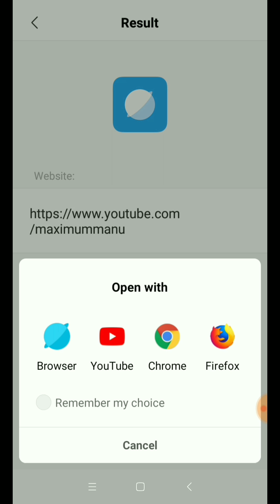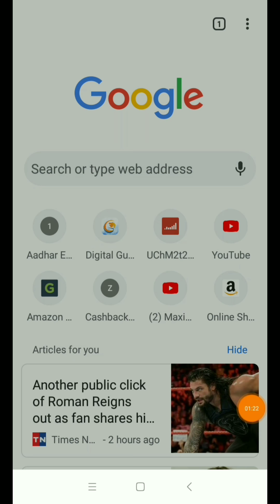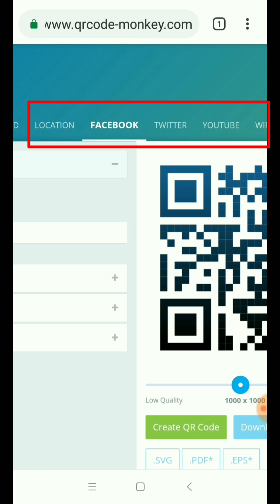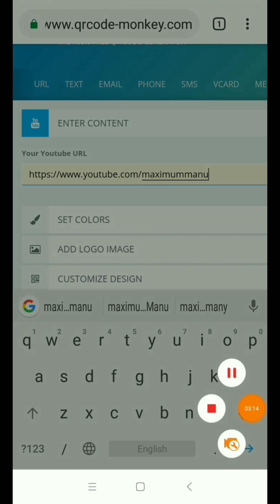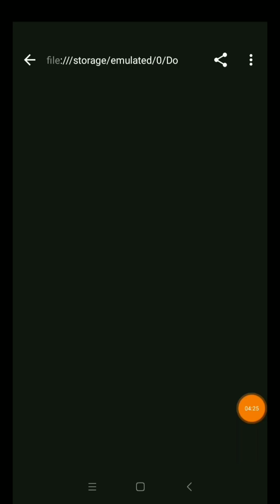HOW TO GENERATE QR CODES | QR CODES કઈ રીતે બનાવશો?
નમસ્કાર મિત્રો...

આજના આ વિડિયો માં કોઈપણ માહિતી કે ડેટા ને QR CODES (Quick response codes)મા કઈ રીતે  સ્ટોર કરી શકાય અને તે માહિતી નો QR CODE કઈ રીતે બનાવી શકાય છે તેનાં વિશે આ વિડિયો માં બતાવવામાં આવ્યું છે...

MaximumManu,Makeqrcodes